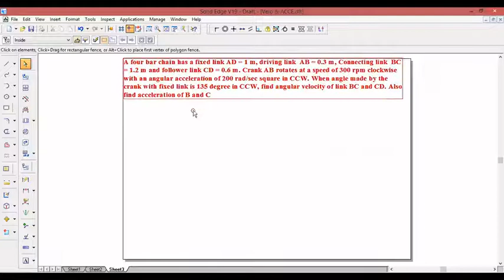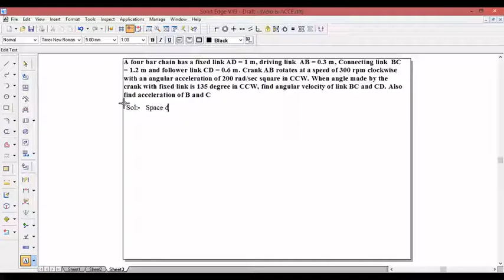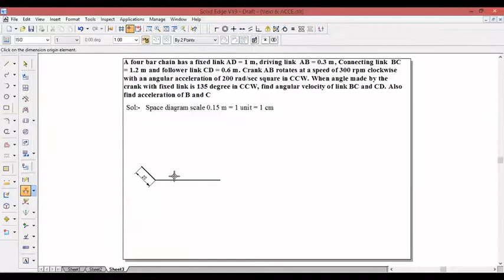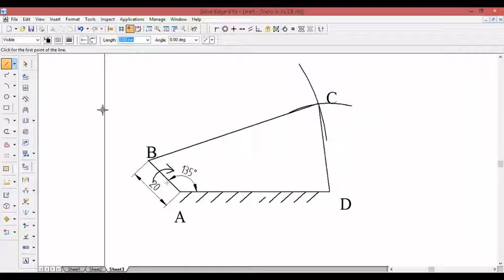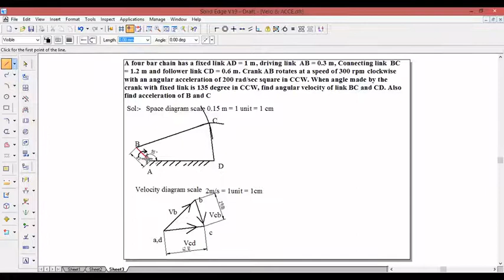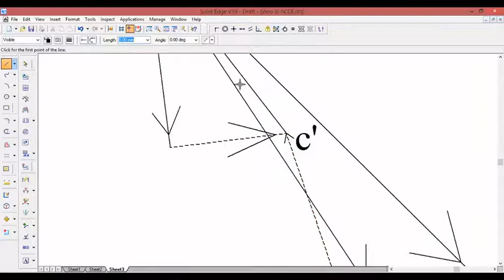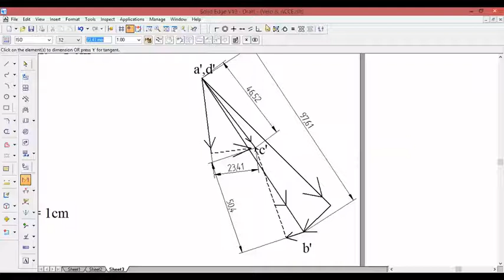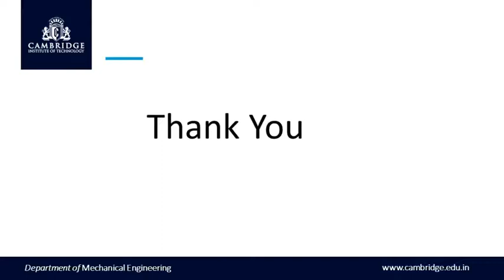KOM| Velocity & Acceleration Analysis Lecture 5| Online Classes by Cambridge Institute of Technology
Velocity and Acceleration Analysis of Mechanism by Graphical Method| Example Problem 3| KInematics of Machines| 18ME44| Module 2|  VTU Syllabus